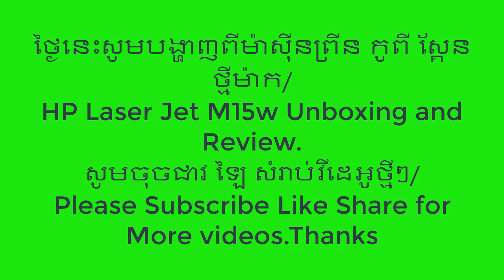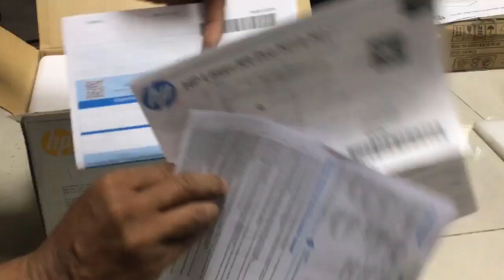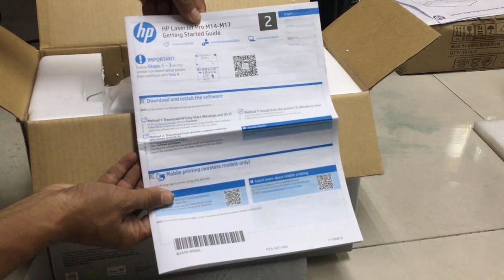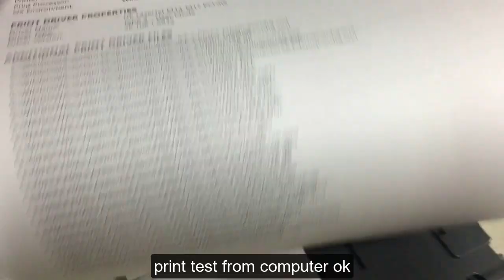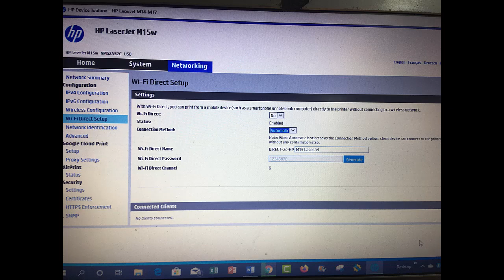HP Laserjet M15w Unboxing and Review CC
HP Laserjet M15w Unboxing and Review CC.how to setup new printers hp m14 m15 m17. Welcome to Electronic View Channel. I am so happy to share my knowledge to all of you.as I can do. I share about  the Printer ,Camera security system -DVR&NVR ,Biometric Fingerprint Reader-ZKTeco Time Attendance&Access Control,Alarm System ,Uninterruptible Power Supply (UPS)-UPS ,Review Maintenance and repair.